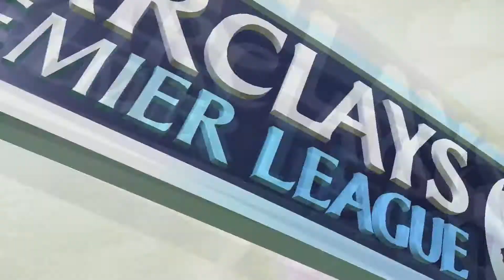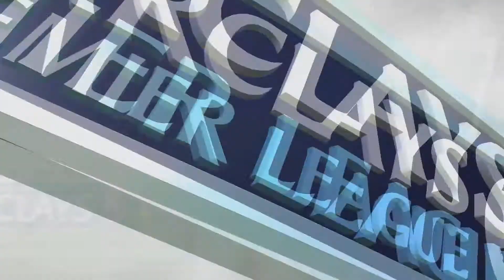FIFA 16 - Carriera Allenatore Tottenham - Ep22 S01 - Finale di Premier INCANDESCENTE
Bauraaaa a tutti regaaaz!!! Nuovo video sulla carriera con gli SPURS!! Siamo arrivati alla volata decisiva per il titolo della Premier e ci aspettano 3 partite importantissime!!! Riusciremo a vincere il titolo?!?!

BAURAAAAAAAAAAAAAAAA

Registrato con HD PVR 2 Gaming Edition!

Vi lascio il link di amazon e anche del sito dell'hauppauge!! ;)
HD PVR 2 Gaming Edition Amazon.it